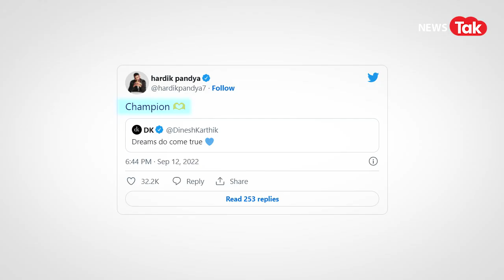Dinesh Karthik को 2007 T20 वर्ल्ड कप के बाद नहीं मिला था मौका, दिल छूने वाला ट्वीट किया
यह है साल 2007 की तसवीरें - पहला टी वर्ल्ड कप - जो भारत ने अपने नाम किया।  2007 के बाद से भारत एक बार फिर यह खिताब अपने नाम करने के इंतज़ार में।